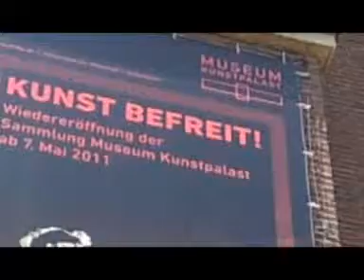OHNE TITEL 17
SHORTFILM by kortisohn1977 alias Thilo Kortmann,

Dortmund 2014